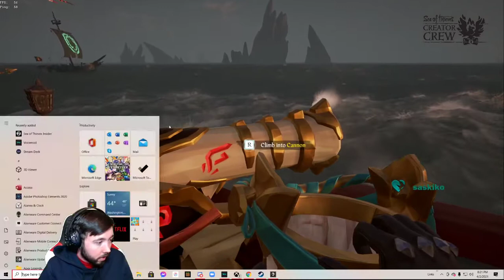fangmorrow 2 Level 5 Emissaries and a Level 4 in less than 20 minutes.•yesterday Sea of Thieves